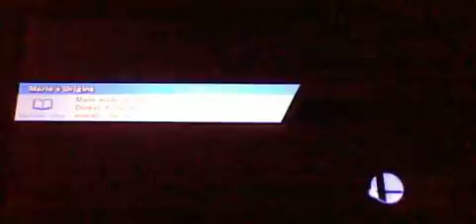Super Smash Bros 4 Wii U Battle383